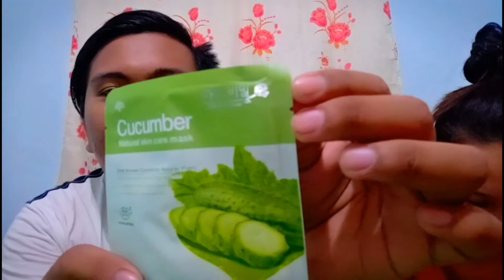6 Pesos Skin Care Mask WORTH IT BA? | Bato-bato Pick Challenge • NAKAKATAWA •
Hey Guys! Bob here, and Welcome back to the BOB DIARIES!

In case no one has told you yet, lemme tell you that you're amazingly wonderful!

Back here again with another video 🎉. For today's video, susubukan natin ang isang 6 pesos Skin Care Mask na naorder namin online. At sinamahan ako ng pinsan ko kasi hndi ako marunong gumamit ng mga ganto.
And by the way guys, may challenge kaming ginawa sa video na ito. SOBRANG NAKAKATAWANG CHALLENGE!!! Sino kaya sa aming dalawa ang talo??🤔🤔🤔 Keep on watching. Lovelots, BOB.

List it on, the BOB DIARIES.😊😍😍